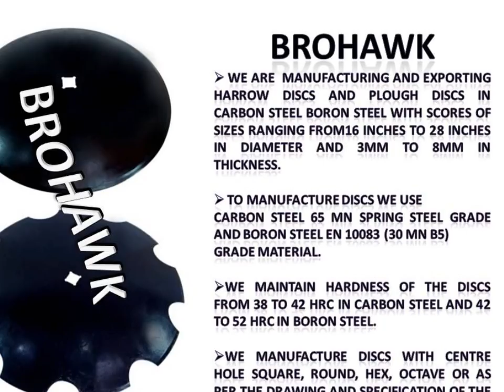Assembly Of Harrow Disc Blade Plain & Notched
Brohawk- We are the manufacturer of harrow Disc